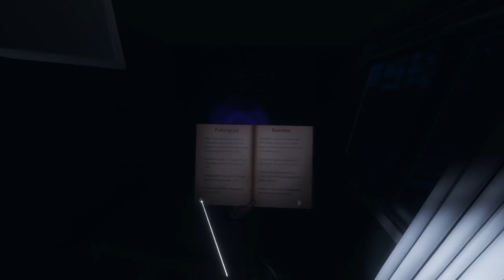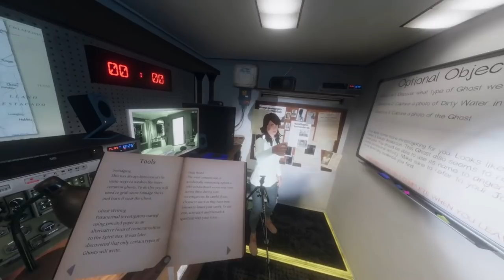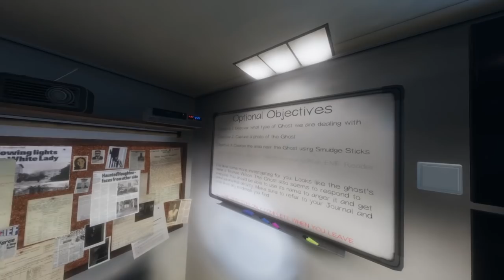Phasmophobia Playthrough - The Cyst Story - Mr Sark - 06 - w/APL Fisher, Diction & Bruce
Twitch Stream from November 2020